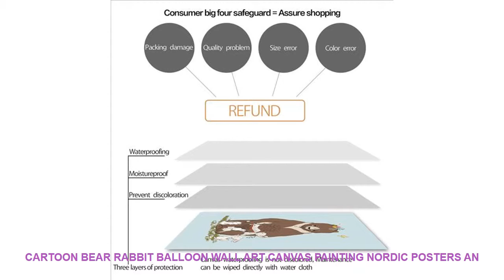Cartoon Bear Rabbit balloon Wall Art Canvas Painting Nordic Posters An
Special Price Cartoon Bear Rabbit balloon Wall Art Canvas Painting Nordic Posters And Prints Animal Wall Pictures Kids Room Bedroom Home Decor. with FREE Worldwide Shipping.

Material : Canvas
Style : Modern
Medium : Waterproof Ink
Original : No
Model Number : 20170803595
Technics : Spray Painting
Form : Single
Frame : No
Frame mode : Unframed
Support Base : Canvas
Brand Name : COLORFUL BOY
Type : Canvas Printings
Shape : Vertical Rectangle
Subjects : Animal
Subjects   :  Cartoon
Painting Material : High Quality Canvas
 Material : Cotton Canvas
Calligraphy & Painting Type : Canvas Painting
Art : Canvas Art
Nordic : Nordic Poster
Print : Wall Art Posters And Prints
 Poster : Wall Art Canvas Prints Poster
Home Decor : Wall Pictures For Home Decor
Wall Pictures : Wall Pictures For B Decor
Nordic style : Nordic style children's decoration

Colorfulboy Animals Posters And Prints Rabbit Panda Koala Wall Art Print Canvas Painting Pop Art Wall Pictures Kids Room Decor
Cartoon Bear Rabbit balloon Wall Art Canvas Painting Nordic Posters And Prints Animal Wall Pictures Kids Room Bedroom Home Decor
Characteristic : Sunscreen  waterproof Never fadeProducts Detail

Similar Product
3HP 2200W Heavy Duty Commercial Grade Automatic Timer Blender Mixer Juicer Fruit Food Processor Ice Smoothies
BPA Free 2L Jar Timer Super 2200W Heavy Duty Professional Smart Blender Mixer Juicer Fruit Food
3HP 2200W BPA Free 2L Heavy Duty Commercial Grade Power Blender Mixer Juicer High Power Kitchen
Automatic Digital Touchscreen 3HP BPA FREE 2L Professional Blender Mixer Juicer High Power Food Processor Green
Biolomix 2200W 2L BPA FREE commercial grade home professional smoothies power blender food mixer juicer food
ITOP Commercial 1 5L Bpa Free Ice Blender Professional Power Blender Mixer Juicer Food Processor With

ITOP1200WBPAFREE2Lcommercialgradehomeprofessionalpowerblendergreensmoothiemixerjuicerfoodprocessorliquidiser